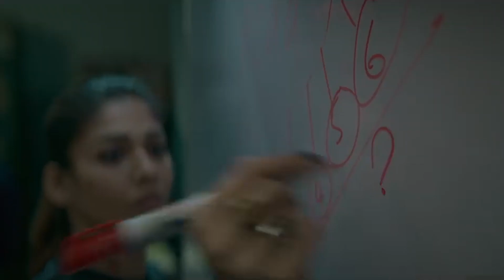Jawan - promo 6 | Shah Rukh Khan | Atlee | Nayanthara | Vijay S | Deepika P| Anirudh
Brace yourselves as we present to you the action-packed trailer of Jawan. Directed by Atlee, the film stars Shah Rukh Khan, Vijay Sethupathi, Nayanthara, and Deepika Padukone (in a special appearance). The film is set to release in cinemas on September 7, 2023 - in Hindi, Tamil, and Telugu!

Jawan is a high-octane action thriller which outlines the emotional journey of a man who is set to rectify the wrongs in society.

Directed - Atlee
Dop - GK Vishnu
Editor - Ruben
Production Designer - T Muthuraj
Script consultant - Shridhar Raghavan
Guest Lyricist - Irshad Kamil
Lyricist - Kumaar
Rap Written & Performed By - Raja Kumari
Screenplay - Atlee & S. Ramanagirivasan
Choreography - Farah Khan, Shobi & Lalitha, Vaibhavi Merchant
Vfx Producer - Keitan Yadav
Colorist - Ken Metzker
Casting By - Mukesh Chhabra Csa
2nd Unit Director - Kaleeswaran Arumugam
Associate Director - Shilpi Kiran
1st Ad - Manoj Venu
Executive Producer - Pratik Rawal
Associate Producer - Dharam Soni
Production Manager - E. Saravanan
Action Directors - Spiro Razatos, Anl Arasu, Craig Macrae, Yannick Ben, Kecha Khamphakdee & Sunil Rodrigues
Trailer House - Newton Prabu & Srihari
Commend

Newly realeased movie trailers teasers glimpse promos
Movies